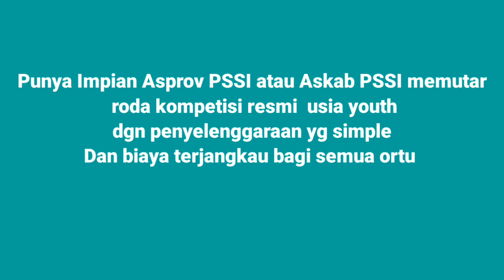SSB PERSIK PUTRA KU 2010 sparingan